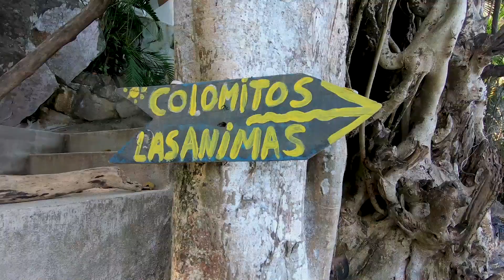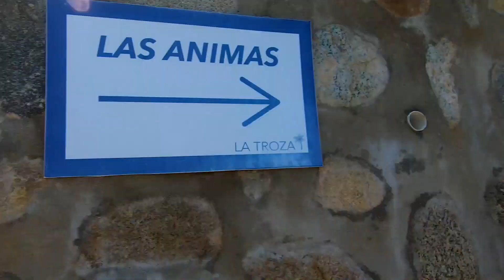PVR - Puerto Vallarta | keep on spinning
Our Adventure in Puerto Vallarta continues with our hike to Colomitos and Las Animas, rigorously spinning!